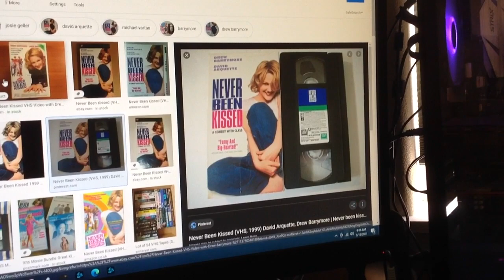Do You Have This VHS? #786